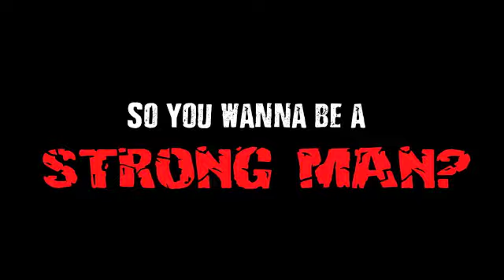Modified Strongman Promo Video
Modified Strongman - 6 Week Program